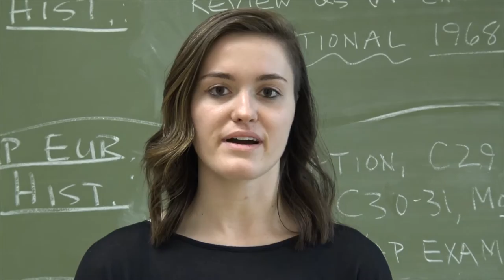We Are One - Marist Class of 2015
The video shown at graduation.  The senior class statement (written by Kayla Backer) with all 133 seniors and a slideshow of the past four years. Congratulations Class of 2015!